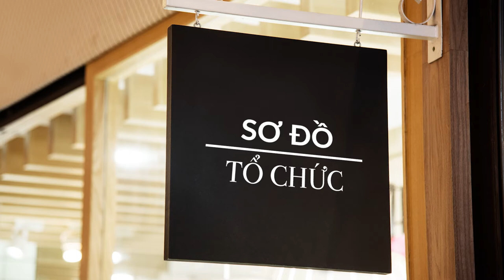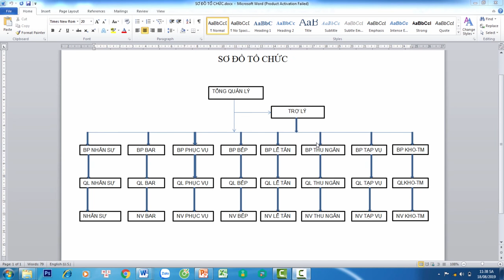Quản lý nhà hàng/sơ đồ tổ chức/phần mềm quản lý nhà hàng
-Quản lý nhà hàng sơ đồ tổ chức phần mềm quản lý nhà hàng giúp bạn nấm được cơ cấu tổ chức nhà hàng
Trường dạy pha chế Âu Việt đào tạo bạn trở thành cao thủ pha chế trong 7 ngày, bạn sẽ được kèm trực tiếp từ giảng viên, khóa học 1 kèm1
Khóa học pha chế tổng hợp giúp học viên pha chế tất cả các loại thức uống không cồn,  như cà phê, so da ý, sinh tố, các loại nước ép... sau khi tham gia khóa học này, học viên có đủ kiên thức làm trong các quán cà phê, nhà hàng, quán bar. Nắm vững các phương pháp pha chế. Cách pha chế thức uống nóng, thức uống lạnh. Nắm vững các dụng cụ quầy bar,  các loại ly trong quầy bar, cơ cấu tổ chức quầy bar, cách bảo quản nguyên vật liệu.
Khóa học pha chế rượu nhằm trang bị cho học viên: Nắm vững sơ đồ tổ chức quầy bar, Phân biệt thức uống không cồn và có cồn, Nắm vững kiến thức về 6 loại rượu mạnh trong pha chếcocktail (brandy, whisky, vodka, rhum, gin, tequila). Phân biệt được các loại rượu mùi trong pha chế cocktail. Nắm vững những dụng cụ pha chế trong quầy bar. Tên các loại ly sử dụng trong pha chế cocktail. Nắm vững các phương pháp pha chế cocktail. cách báo cáo hàng tồn kho. cách phân biệt các loại rượu thiệt hay giả.
Khóa học trà sữa nhà làm giúp học viên nắm bắt những bí quyết pha chế trà sữa ngon hiện nay, nắm bắt được những dụng cụ và nguyên liệu pha chế trà sữa, xu thế kinh doanh trà sữa hiện nay, cách sáng tạo những ly trà sữa thơm ngon, trang trí bắt mắt, cách làm trân châu tại nhà, các loại thạnh có trên thị trường, các loại pulding , các loại milk foam thơm ngon, cách làm hồng trà, lục trà, trà đào cam xã
khóa học pha chế cà phê máy(Barista) giúp học viên  phân biệt cafe, kỹ thuật và bí quyết rang xay cafe, pha cafe máy Espresso và đặc biệt học viên sẽ học năng tạo 1 tách Espresso hoàn hảo cùng kỹ thuật Latte Art để ra một cách cafe hình chiếc lá, hoa tulip, Art 2D… Điểm đặc biệt, khóa học tại trường dạyÂU VIỆT bạn sẽ được học thực hành phương pháp tẩm ướp để rang xay cafe ngay tại trường để làm nguyên liệu cho việc học
Khóa học Bartender flair dạy cho bạn các kỹ năng biểu diễn trong pha chế, khi bạn hoàn thành khóa học  này, bạn có năng biễu diễn trong lúc pha chế cocktail, các tiệc cocktail, tham gia các cuộc thi bartender showman ship. Biễu diễn pha chế với rượu, biễu diễn pha chế với lửa. Học các bài 1 chai, bài 2 chai, bài 1 chaivà shaker boston. Các trò ảo thuật trong quầy bar.
Khóa học làm chủ quán cà phê giúp học viên cái nhìn tổng thể về quán cà phê nguyên chất: trang trí nội thất bên trong, phong thủy trong kinh danh hút tài lộc, marketing cho quán cà phê rang xang, chính sách giá, lựa chọn vị trí kinh doanh, kêu gọi vốn đầu tư. pha chế các loại thức uống căn bản, cách bưng bê khi phục vụ, mua dụng cụ pha chế, làm việc với nhà tài trợ.
Khóa học giúp học viên trở thành một nhà quản lý chuyên nghiệp, vận hành hệ thống quản lý cà phê chuyên nghiệp từ bộ phận: phục vụ, lễ tân, bar, bếp, thu ngân... cách lập kế họach kinh doanh, marketing truyền thống, marketing online hiệu quả, cách làm việc nhà cung cấp nguyên liệu, xây dựng bảng lương nhân viên, kế hoạch đào tạo nhân viên, thiết kế đồng phục, bài trí bàn ghế , nắm vững dụng cụ trong quán cà phê, phong thủy trong kinh doanh, cách làm việc với cơ quan nhà nước, nắm vững kiến thức pháp luật.trở thành chuyên gia set up quán cà phê
Sơ đồ tổ chức giúp bạn nấm được cơ cấu tổ chức nhà hàng sẽ giúp các bạn hiểu rõ quy trình vận hành kinh doanh quán cà phê và nhà hàng
Bạn biết mô tả của sơ đồ tổ chức quản lý nàng để nắm vững kiến thức các bộ phận
Ngoài ra hiện nay trường dạy pha chế âu việt còn dạy online cho các bạn ở xa qua hình thức học video và thực tập tại trường.
Quản lý nhà hàng sơ đồ tổ chức phần mềm quản lý nhà hàng cho các bạn nấu kỹ kiến thứuc trước khi điều hành
Các khóa học pha chế online chỉ co 200.000đ đã có mặt trên Edumall, Unica, Lakita
63/28 lê Đình Cẩn, P Tân Tạo, Q Bình Tân , Tphcm
648/28 Cách Mạng Tháng Tám, P11, Q3, Tphcm